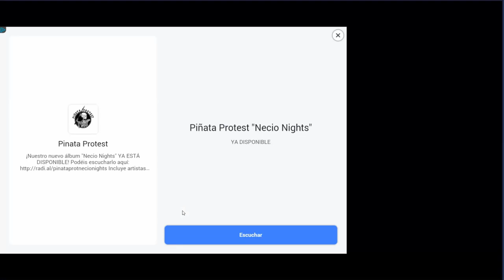COMO GANAR MONEDAS RAPIDO EN !! hill climb 2!! HOW TO WIN COINS FAST [[[2018]]]-ocs juegos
Forma sencilla de como ganar MAS MONEDAS en Hill Climb racer 2.

ocs juegos

HOW TO WIN COINS FAST Hill Climb Racing 2 - Ya somos DIAMANTE II, esta siguiendo todos nuestros videos de este juego - game de hill climb.

I opened chests, how many items did i get ??

Hill Climb Racing 2 New Vehicle SUPERCAR Fully Upgraded
Hill Climb Racing 2 New Vehicle Monowheel Fully Upgraded
Hill Climb Racing 2 New Vehicle Formula Fully Upgraded
Hill Climb Racing 2 Monowheel Fully Upgraded
Hill Climb Racing 2 Monowheel GamePlay
Hill Climb 2 New Vehicle Monowheel Fully Upgraded
Hill Climb 2 Monowheel Fully Upgraded
Hill Climb 2 Monowheel GamePlay
-New vehicle: SuperCar
-New driver looks : Biker Girl, Geisha, Inuit
-New cup: Fingerstone GP
New vehicle: Formula
New driver outfits

Supercar,Rally Car,Monowheel,Formula,Tank,Super Diesel,Monster Truck,jeep,sports car,scooter,super jeep,motocross